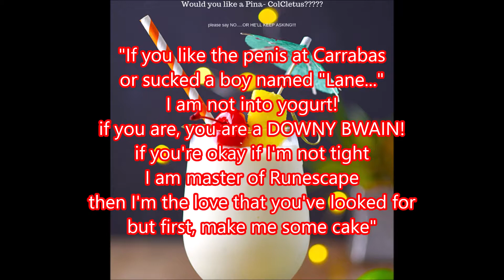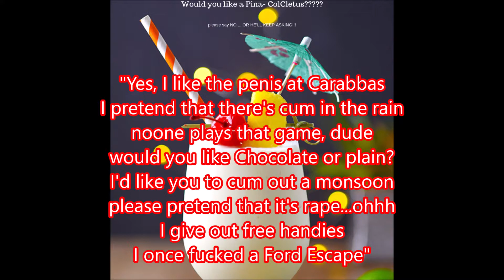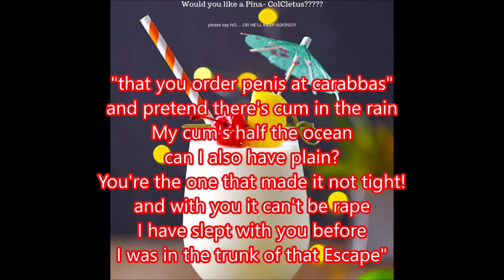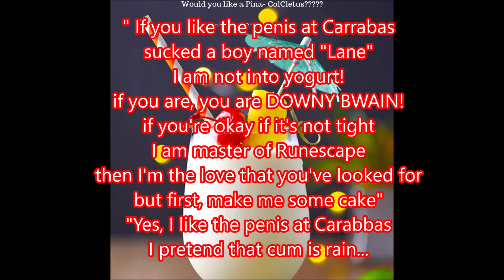PINA COLADA ESCAPE PARODY- Betus's Sexy Tinder Ad(s?)